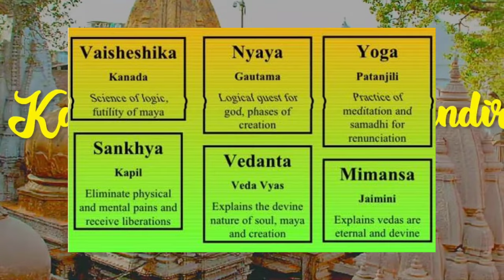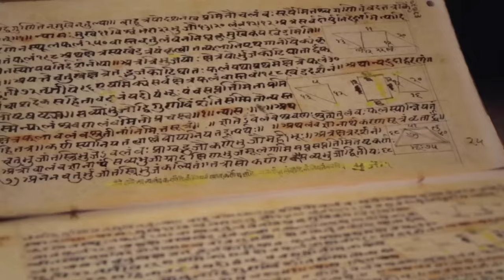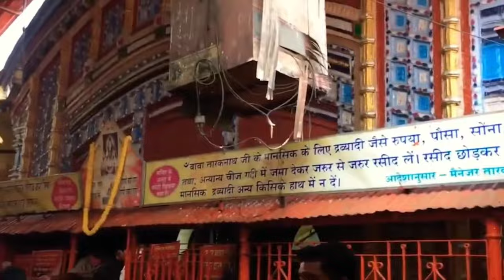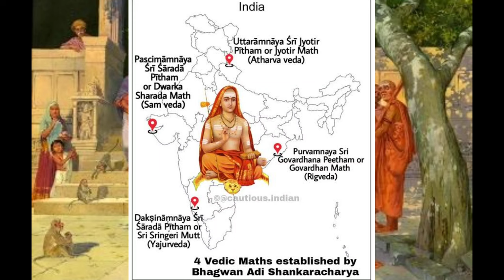"ADI SHANKARACHARYA" SAVIOUR OF SANATAN DHARM 😱 | Adi Shankaracharya History | Adwait Vedanta